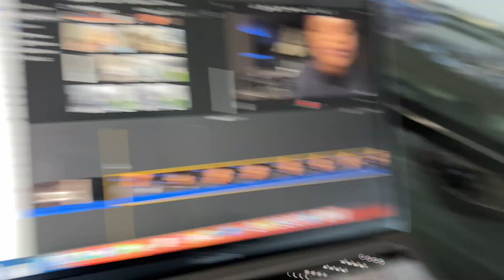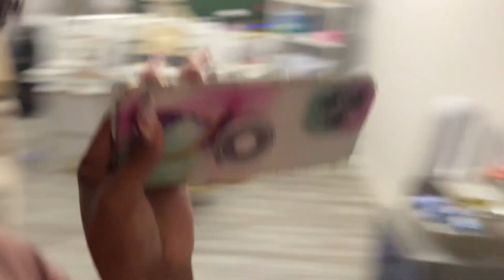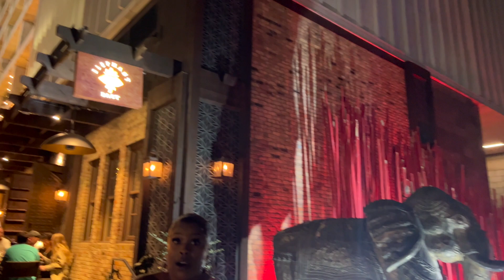Life Unfiltered: Weekly Adventures, Surprises, and Real Talk! 🌟 | Asia Shadace’s Weekly Vlog Series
Hello Babes! This week was filled with so much adventure, between fasting, working non stop, and of course spending quality Valentine Day celebration time with my man :) I'm a Happy Camper!